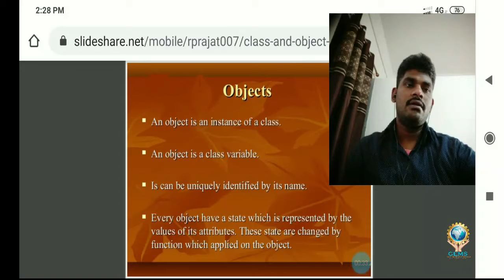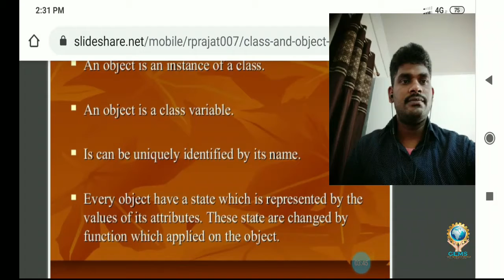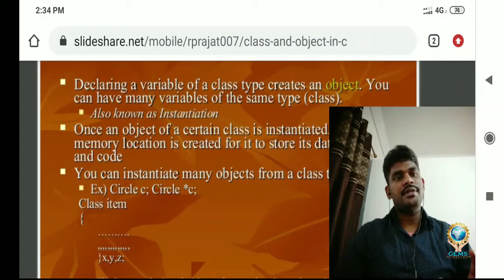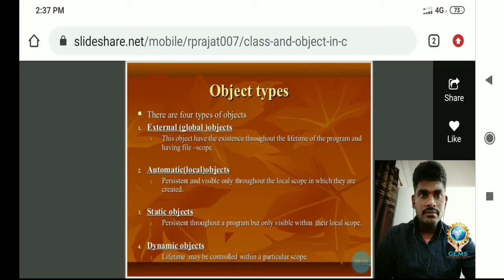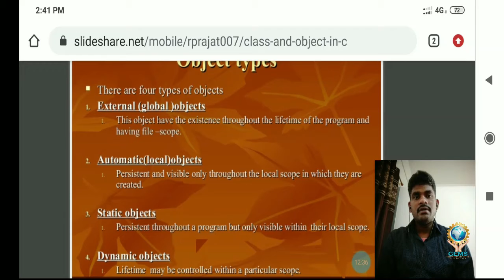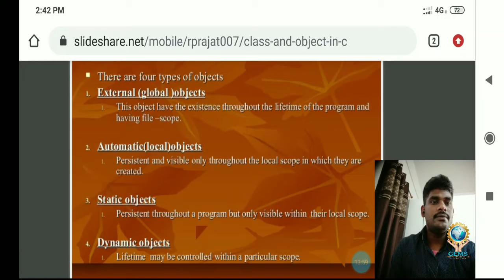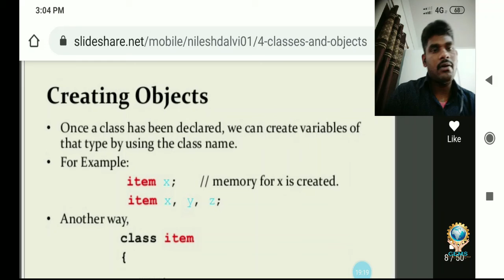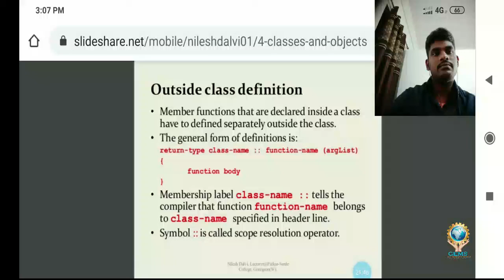CLASS AND OBJECT PART_1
GEMS POLYTECHNIC COLLEGE